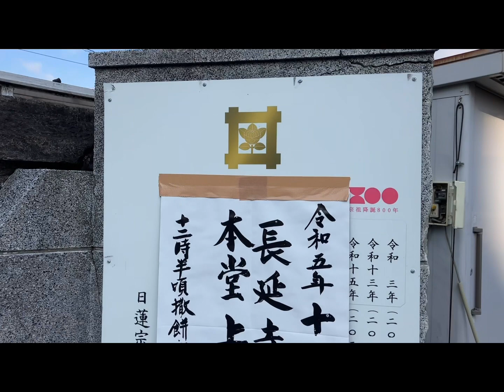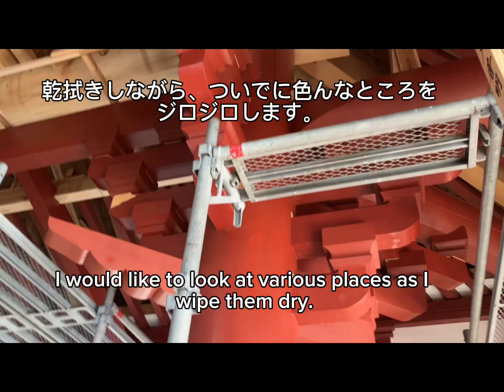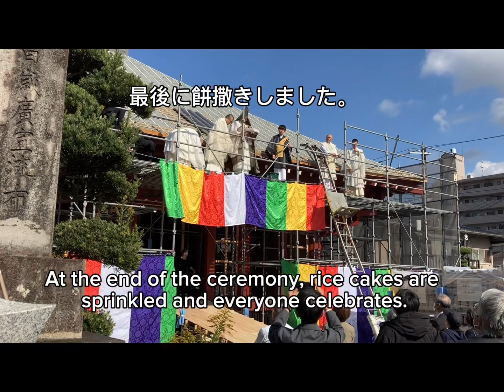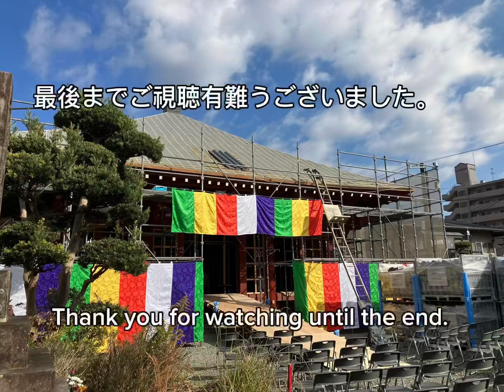【毎日宮大工】熊本、長延寺様震災復興事業。御本堂新築工事。熊本郷原組の仕事。上棟式。